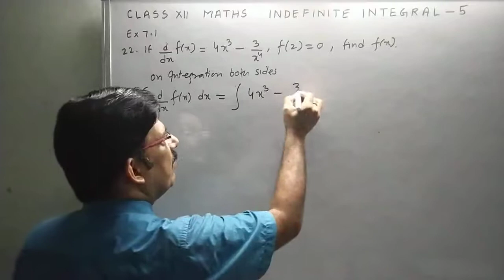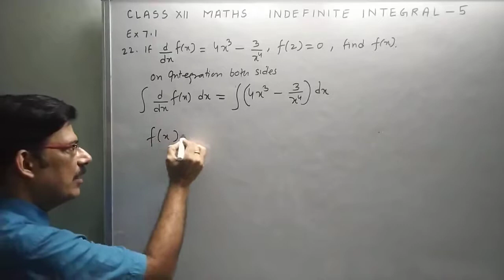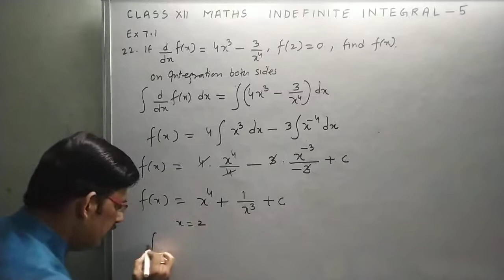CLASS XII MATHS INDEFINITE INTEGRAL PART 5